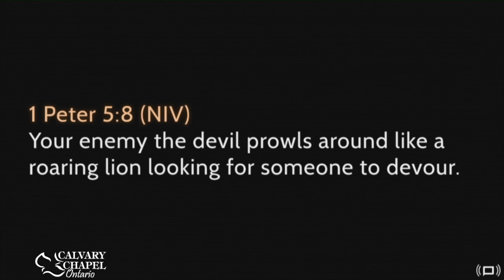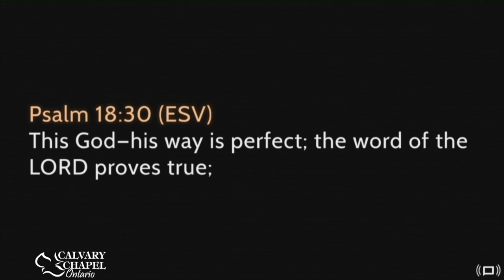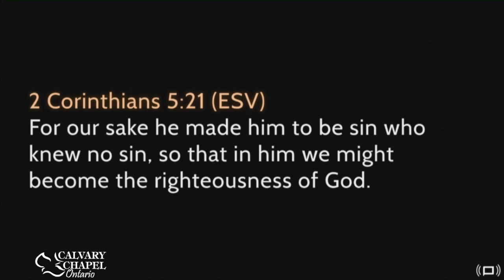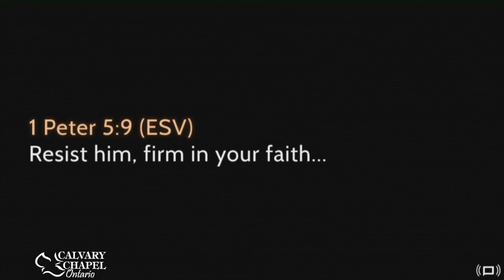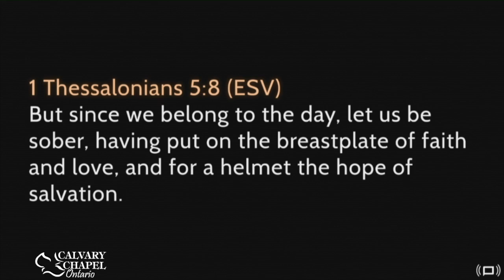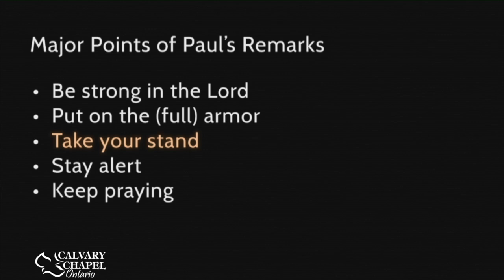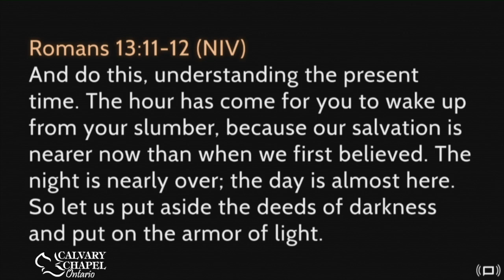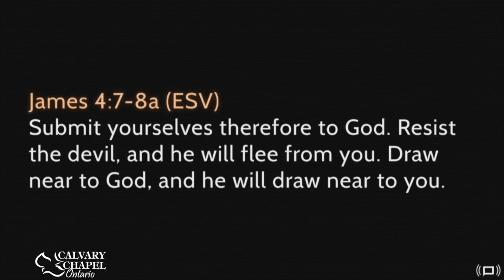Ephesians 6 (Part 2) :10-20 • Fighting Spiritual Battles